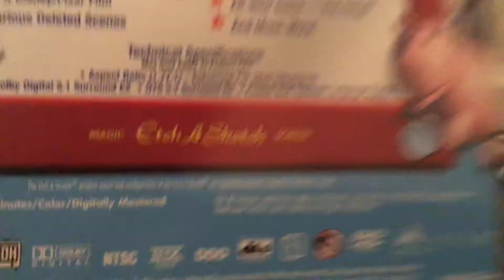TOYS VS THX season 2 episode 30 Charlie watches the THX logo